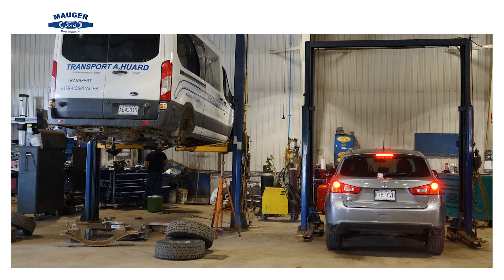Mauger Ford 2024